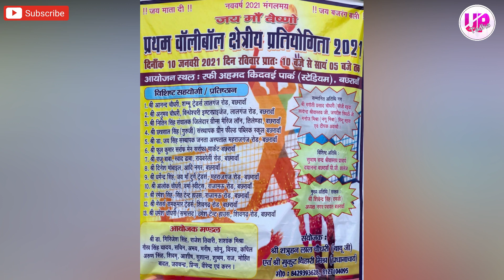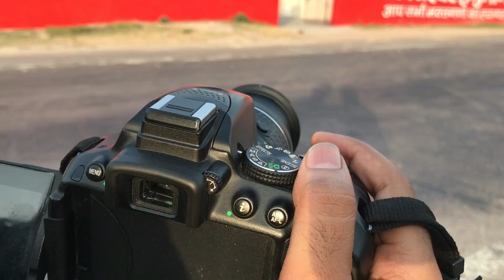प्रथम वॉलीबॉल प्रतियोगिता || बछरावां || जय मां वैष्णो वॉलीबॉल क्लब || Bachhrawan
Hi
Welcome to the "UP TADKA YOU TUBE CHANNEL"

ABOUT THIS VIDEO :

जय मां वैष्णो वॉलीबॉल क्लब बछरावां द्वारा प्रथम वॉलीबॉल प्रतियोगिता का आरंभ हुआ जिसमें विजेता मोहनलालगंज तथा उपविजेता कुंदनगंज रहा सफल कार्यक्रम के लिए मैनेजमेंट कमेटी को बहुत-बहुत शुभकामनाएं
इसमें मुख्य अतिथि के रूप में राम जी चेयरमैन बछरावां दयानंद डिग्री कॉलेज के प्रधानाचार्य  सुभाष श्रीवास्तव जी ,मनोज कुमार मिश्रा ,सत्रोहन लाल चौधरी , श्री मुकुट बिहारी मिश्रा जी, नितिन मोहन जी श्याम बाबू जी, सत्येंद्र दाऊ सतीश वर्मा और सभी का सहयोग रहा आप सबको बहुत-बहुत धन्यवाद